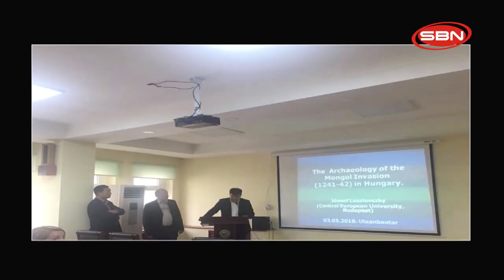ТҮҮХЭН ХЭЛХЭЭ - МОНГОЛ СУДЛАЛ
ТҮҮХЭН ХЭЛХЭЭ нэвтрүүлэг "МОНГОЛ СУДЛАЛ"
Г.БАДАМСАМБУУ /Сэтгүүлч, судлаач/
Д.ӨЛЗИЙБААТАР /Төрийн соёрхолт, түүхч/
ЗАЯАБААТАР /ЕС-ийн дэргэдэх Монгол судлалын үндэсний зөвлөлийн н.б-ийн дарга доктор/
С.ЧУЛУУН /ШУА-ийн Түүхийн хүрээлэнгийн захирал, доктор/